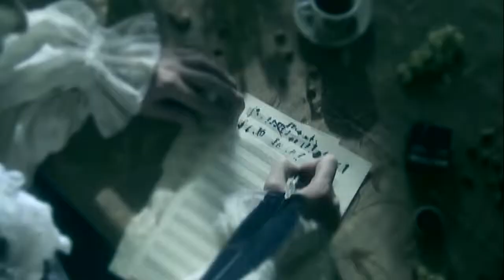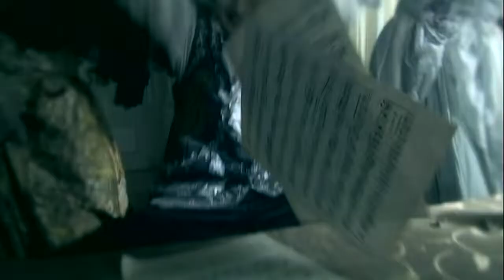Юркеш Minuets POSITIVE FILM PRODUCTION COMPANY